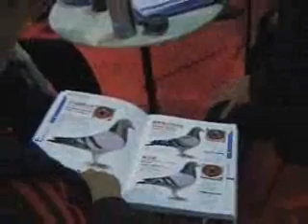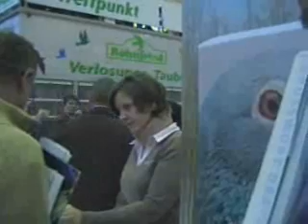Duivenbeurs in Dortmund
Internationale duivenbeurs in Westfalenhallen in Dortmund